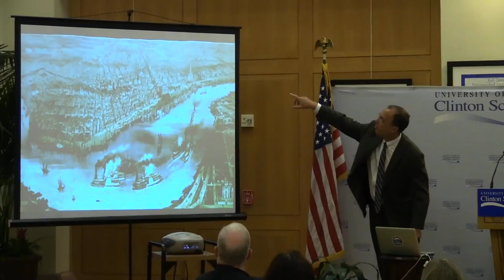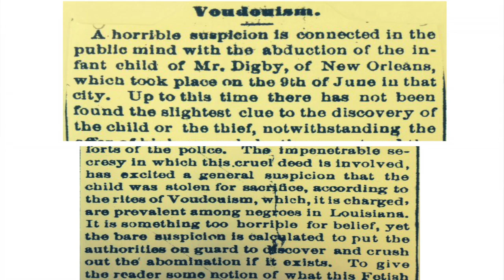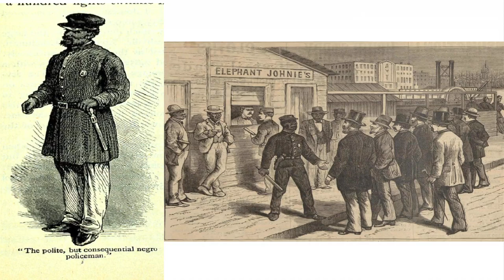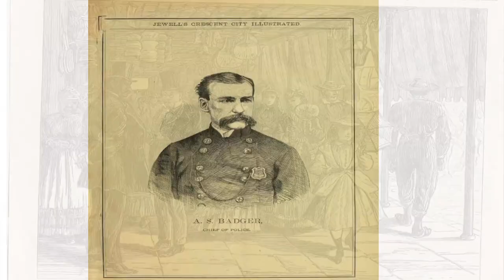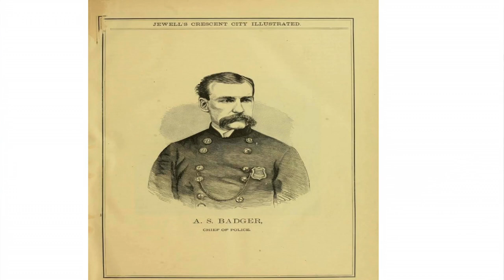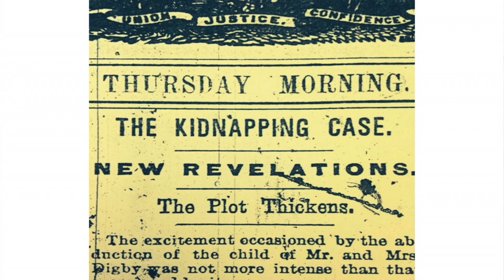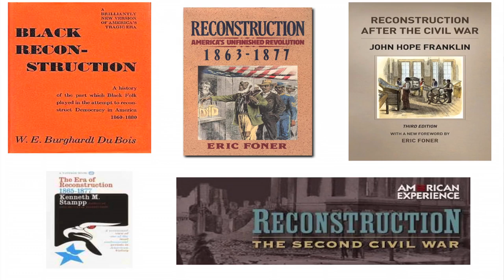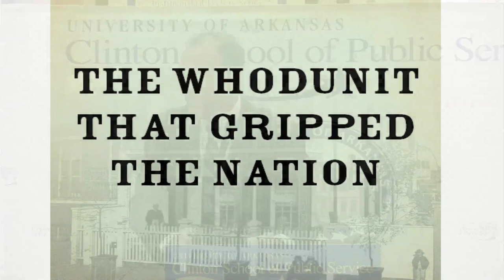The Great New Orleans Kidnapping Case | 2014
Michael Ross is an author and an associate professor of History at the University of Maryland. In his new book, “The Great New Orleans Kidnapping Case,” Ross offers the first full account of one of the events that electrified the South at one of the most critical moments in the history of American race relations. The book covers the kidnapping, where two African American women kidnapped seventeen-month-old Mollie Digby in front of her New Orleans home. From the moment it happens through the highly publicized investigation and sensationalized trial that followed, Ross paints a vivid picture of the Reconstruction-era South and the complexities and possibilities that faced the newly integrated society.